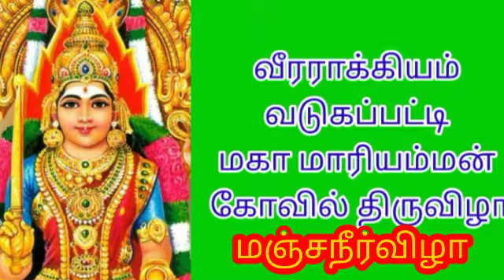மாரியம்மன்,திருவிழா மஞ்சநீர்விழா,வடுகப்பட்டி,கரூர் மாவட்டம்